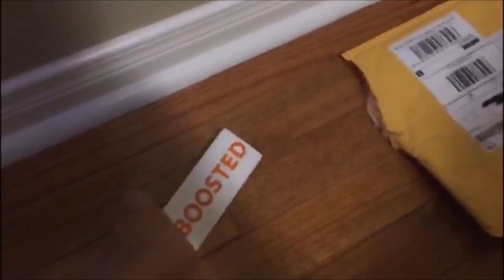Boosted Board Package - Vlog 73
Today we recieve a package from Boosted Board. It was really cool and we hope that you guys enjoy this video as much as we did.

"좋아요"를 구독하고 😊
을 구독하십시오.
지켜 줘서 고맙습니다.

「好き」と😊を購読してください
😊を見ていただきありがとうございます

Equipment we use:
Canadian Shopping portals: